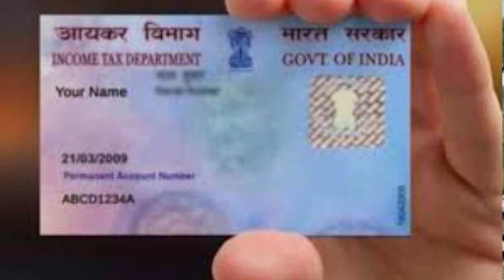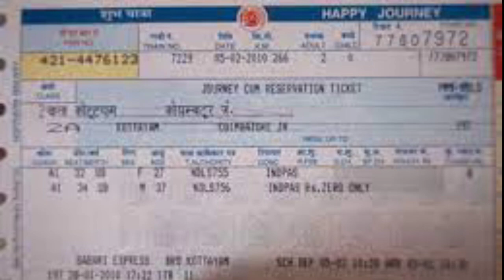Railwey Big News - Pan Card | Aadhar Card | Voter Id Card And ITR Retarn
►your question

My Camera :-